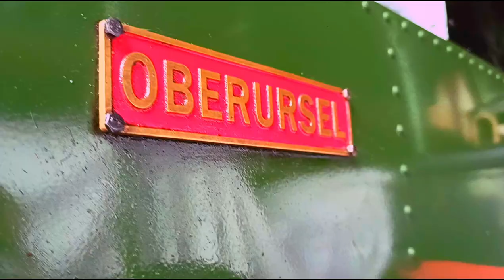Neue Attraktionen in Oberursel und regnerisch, düster, großer Feldberg. Juni 2024